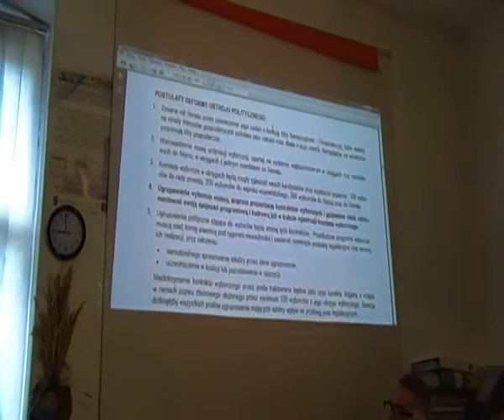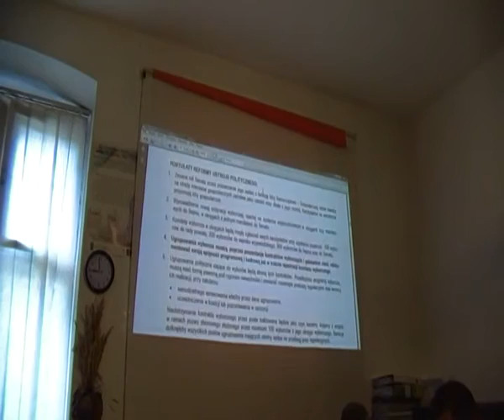Zygmunt Jankowski-SAMOOBRONA. Konfederacja na Rzecz Ref.Ustrojowych. Józef Kamycki. Sejmik Wrocław 5